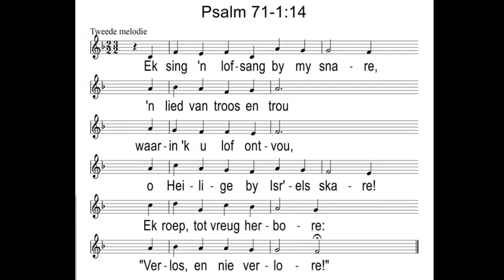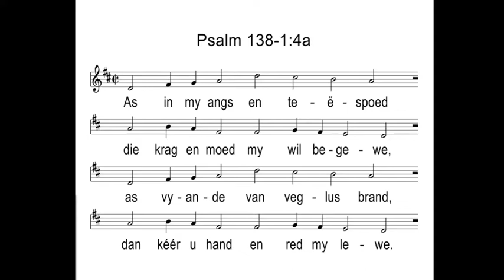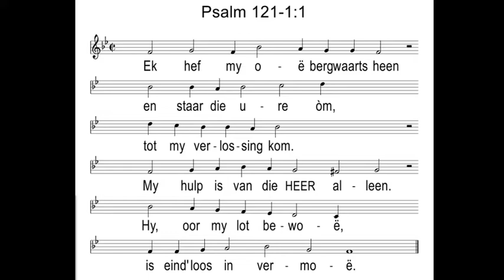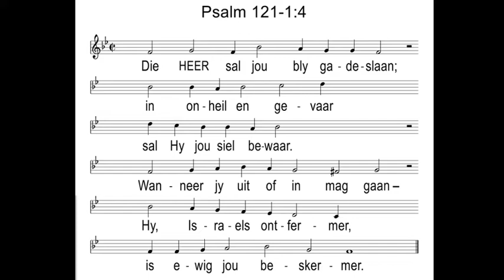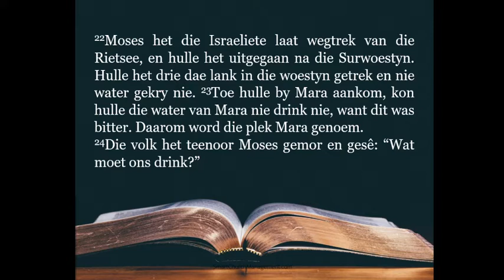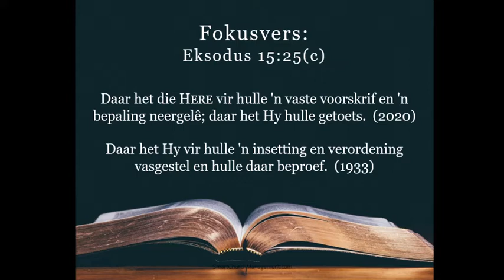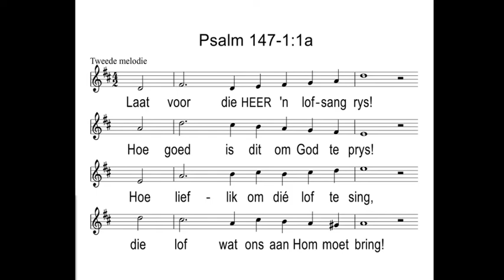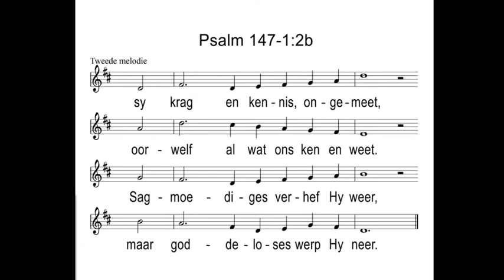Erediens 04 Julie 2021